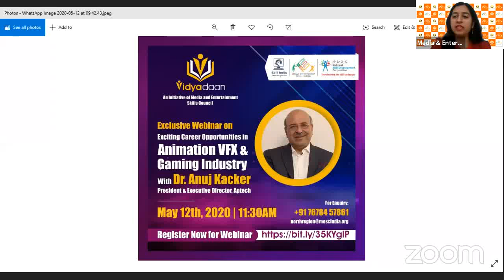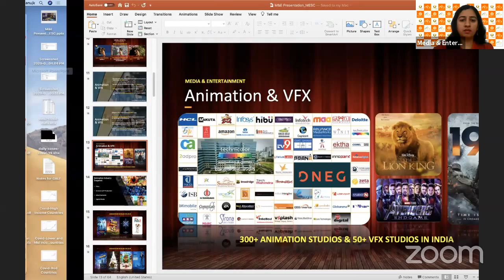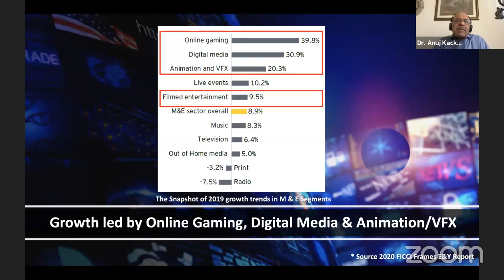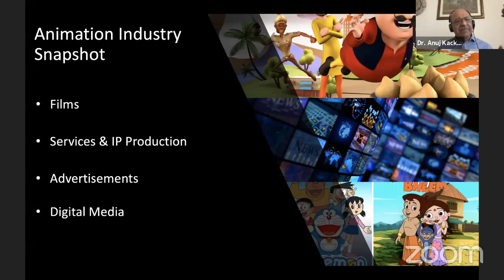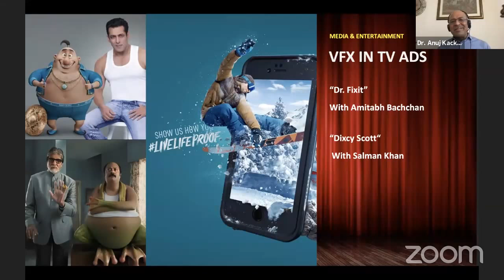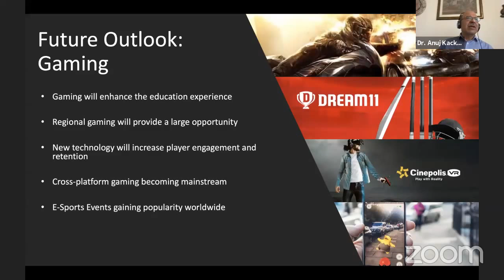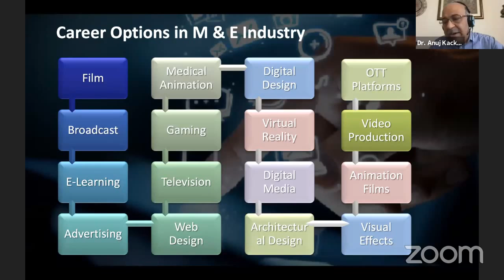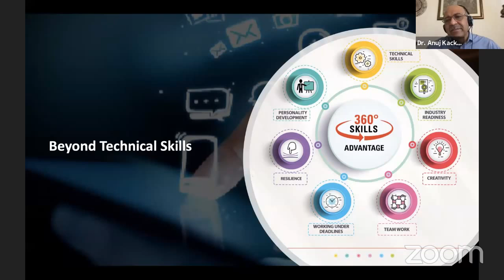Exciting Career Opportunities in Animation | VFX & Gaming Industry | Dr Anuj Kacker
An Exclusive Webinar by Dr. Anuj Kacker on Exciting Career Opportunities in Animation, VFX & Gaming Industry